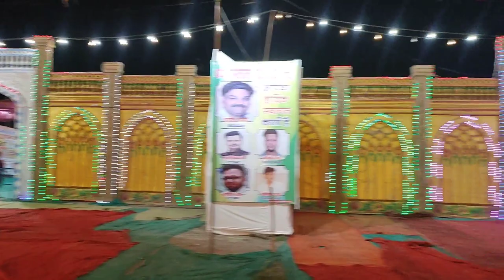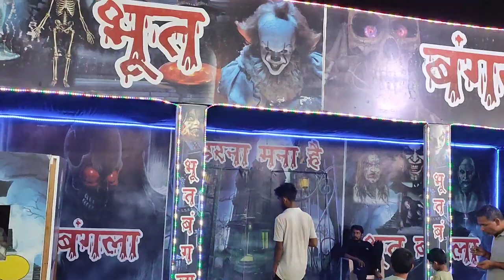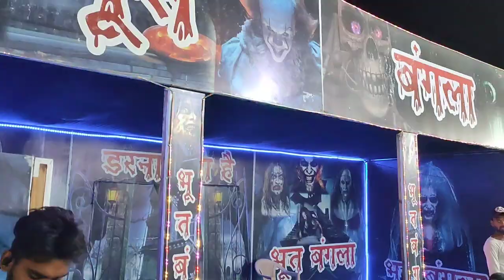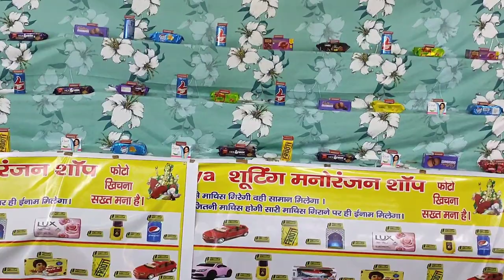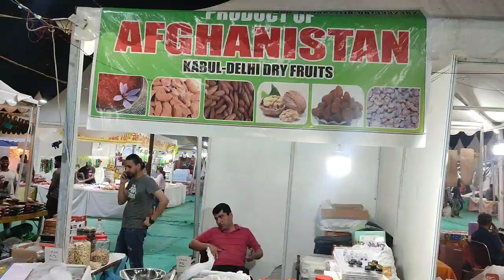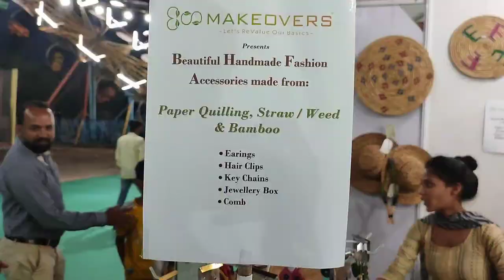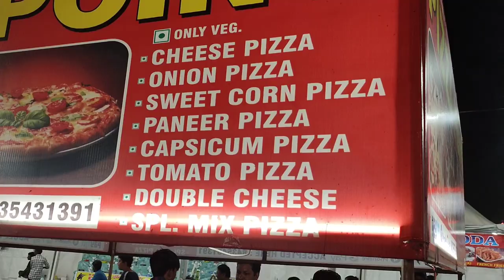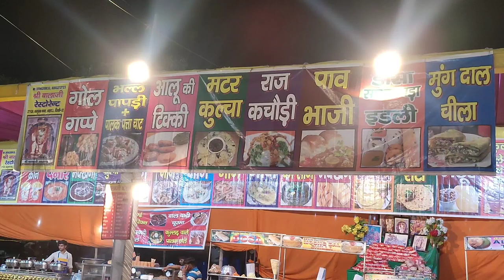Vivek Vihar Mela 2022 | Ramlila Mahotsav Mela Delhi 2022 | Surajmal Vihar Mela 2022- Delhi Mela 2022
Welcome🎉

 IN THIS VLOG I HAVE SHARED ALL INFO ABOUT VIVEK VIHAR MELA SO MAKE SURE WATCH THE VIDEO TILL THE END

 VLOGGING BY SOHIL SAIFI